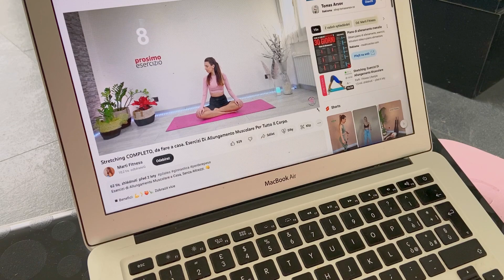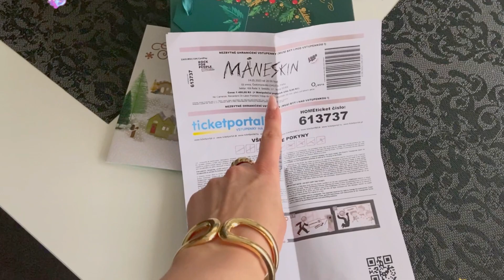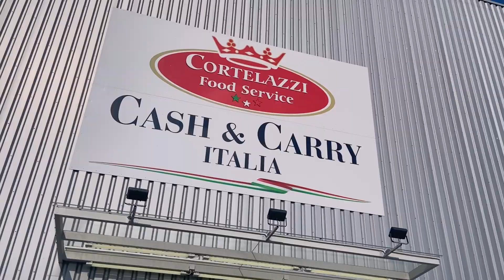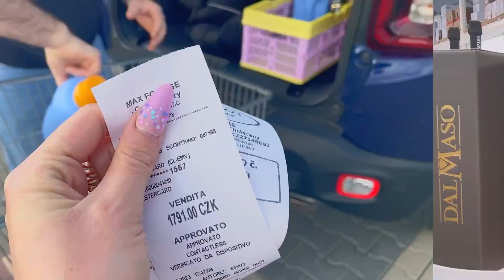Måneskin v Praze, nákupy a diy se svíčkama | VLOG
Ciao unicorni! V dnešním vlogu vás vezmu s sebou na koncert Måneskin, ukážu co jsem si koupila za dekorace, malé diy se svíčkama, které skončilo failem a taky náš nákup v Cortelazzi.

Užijte si videjko! 💖

Děkuju za shlédnutí, like a komentář 💖